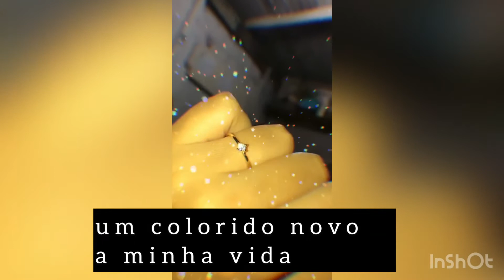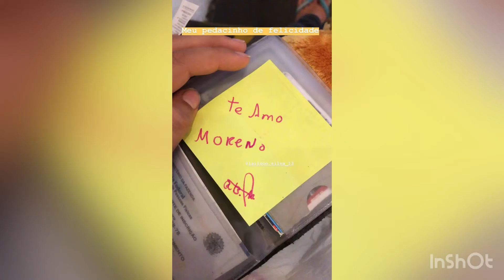1 ANO JUNTOS